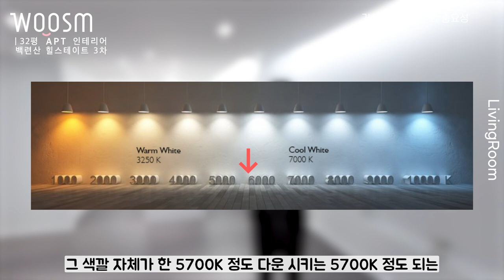깔끔한 인테리어를 위한 선&면 정리 끝장내기! | 30평대아파트인테리어 | 거실, 마루, 조명 | 삼성힐스테이트 33평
이번 영상은 30평대 3베이 구조 아파트의 블랙 & 화이트 스타일로 변신한 거실 인테리어 소개 영상입니다. 선과 면이 깔끔하게 정리되어 한층 더 고급지고 멋있어진 거실의 변신을 확인 해 보세요!!

00:00  하이라이트 영상

00:44  블랙&화이트 톤&매너 계획

01:22  전구 색상의 중요성

02:34  모던한 차콜색 마루

03:10  매입조명&코니스 조명

03:36  출입구 변경으로 깔끔해진 벽체

04:16  몰딩&걸레받이 계획

04:40  균형감 있는 공간 디자인 TIP

05:08   영상  마무리